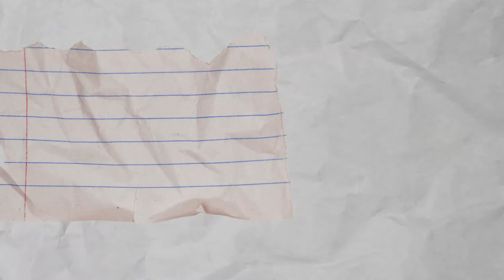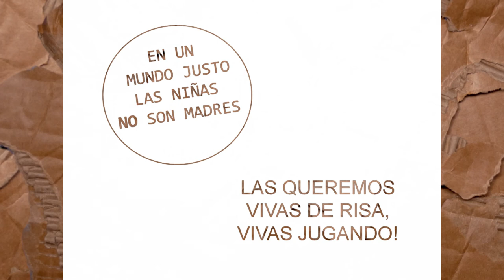¡CUENTOS! para infancias libres.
El Ase Colectivo Cultural, nos presenta este primer cuento, que tienen por objetivo el desarrollo de INFANCIAS LIBRES, RESPETO POR LAS IDENTIDADES Y LAS DIVERSIDADES DE GÉNERO.
El proyecto es realizado con mucho compromiso y amor de las personas que se van sumando día a día, con un hermoso propósito.
Producido y realizado por EL ASE
El Ase Espacio Cultural + Biblioteca popular "GregoriaTapia" Azul, prov Bs As
Puedes sumarte y colaborar con este sueño
* Contactos: